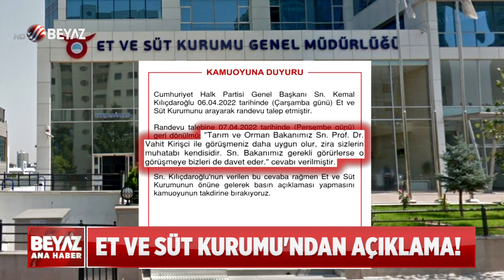"ÇOCUKLARIN HAKKINI SAVUNMAK İÇİN BURADAYIM"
CHP GENEL BAŞKANI KEMAL KILIÇDAROĞLU, MERKEZ BANKASI, TÜİK VE MİLLİ EĞİTİM BAKANLIĞI'NIN ARDINDAN BUGÜN DE ET VE SÜT KURUMUNDAYDI...RANDEVU İSTEDİĞİNİ ANCAK CEVAP ALAMADIĞINI SÖYLEDİ...GENEL MÜDÜRLÜK ÖNÜNDE AÇIKLAMA YAPTI..."ÇOCUKLARIN YETERLİ BESLENMESİ GEREKİR, ONLARIN HAKKINI SAVUNMAK İÇİN BURADAYIM" DEDİ...